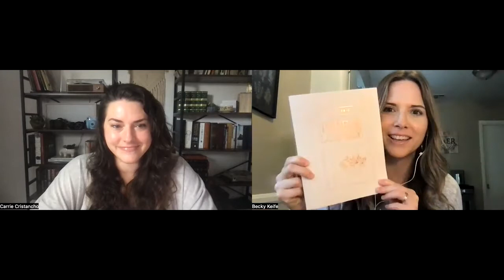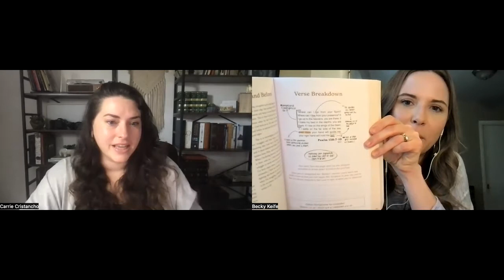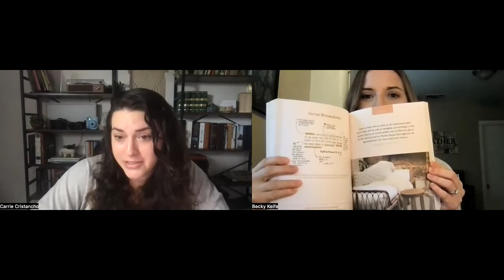Carrie Cristancho, Whatever is True & Lovely